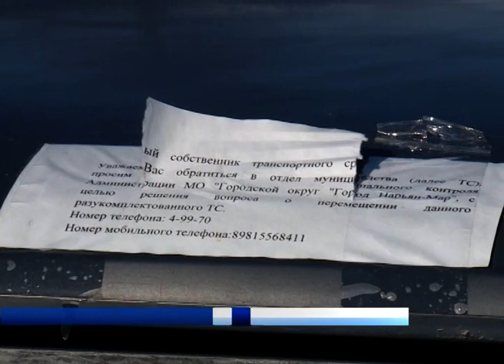ХОЗЯЕВА, ОТЗОВИТЕСЬ!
Хозяева автохлама, отзовитесь! Муниципальный контроль ищет собственников разукомплектованных транспортных средств, брошенных во дворах Нарьян-Мара. Забытые разбитые машины находятся в разных районах города. Их выявляют в ходе регулярных рейдов по улицам окружной столицы.